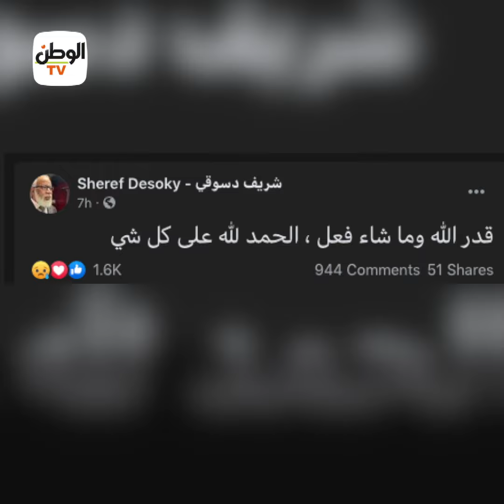بتر قدم الفنان شريف دسوقي الشهير بسبعبع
القصة الكاملة لبتر قدم الفنان شريف دسوقي
أعلنت بدرية طلبة عن إجراء الفنان شريف دسوقي لعملية جراحية. أسفرت العملية عن بتر قدمه.أصيب شريف خلال  كواليس مشهد من فيلم «وقفة رجالة»

جريدة الوطن
جريدة يومية مستقلة